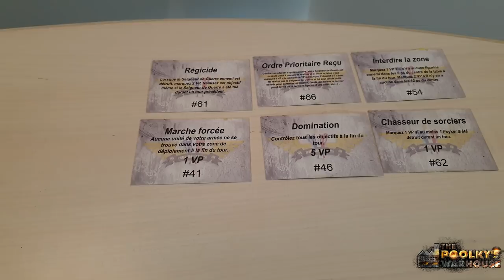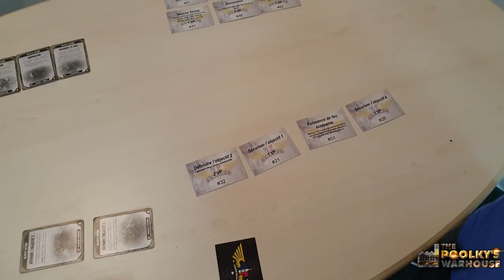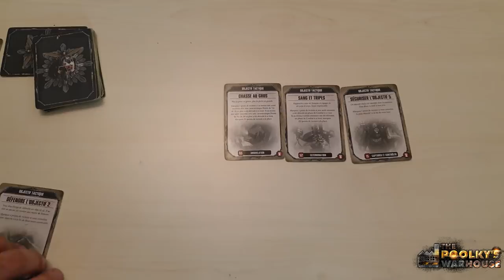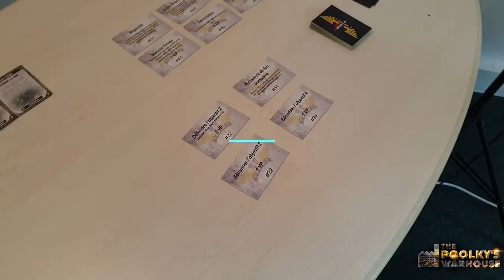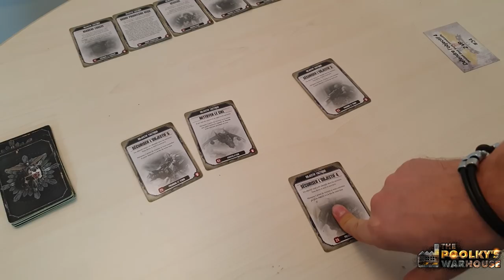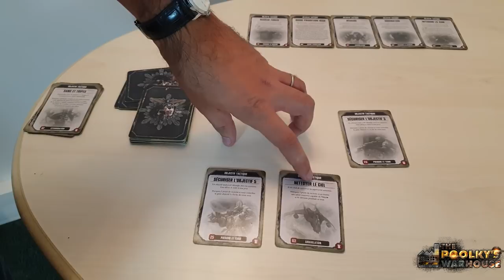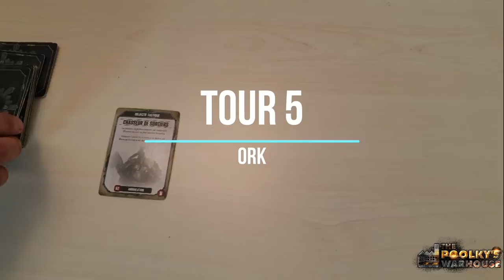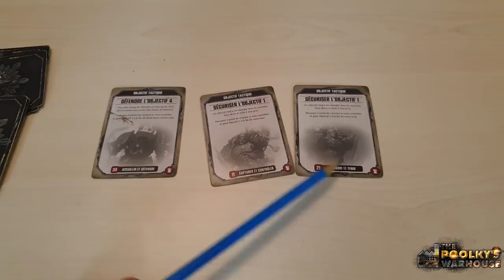Commandeur TV - Rapport de bataille Astra Militarum/Blood Angels VS Ork - Format ETC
Salut à toi Seigneur de guerre !